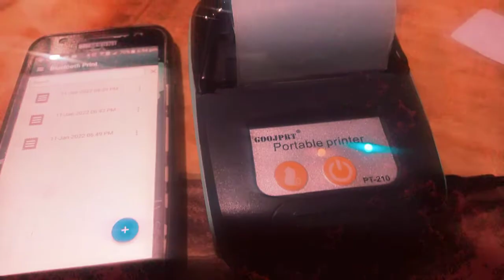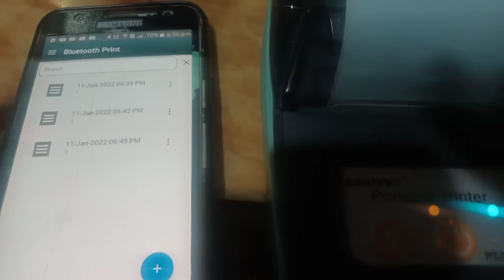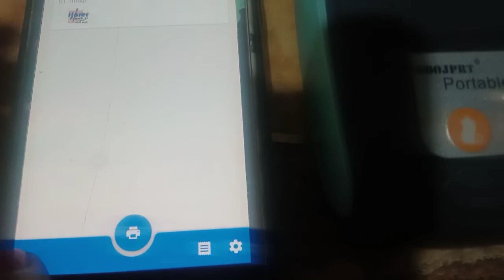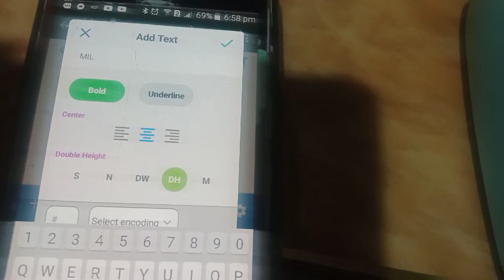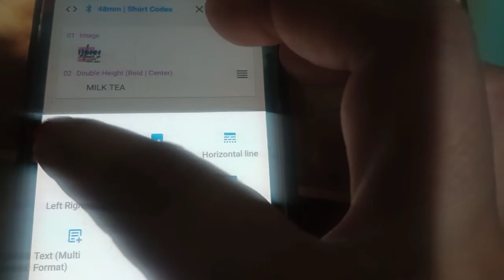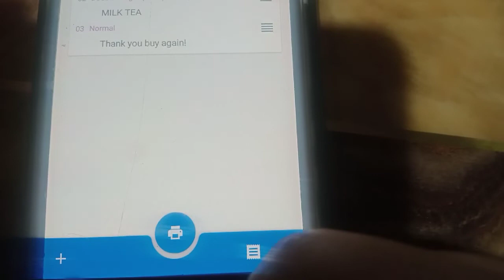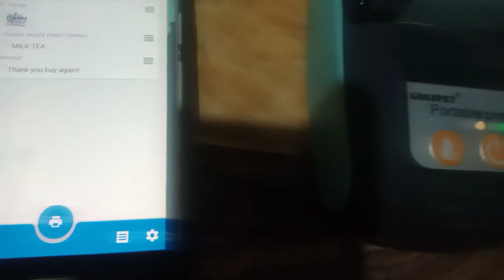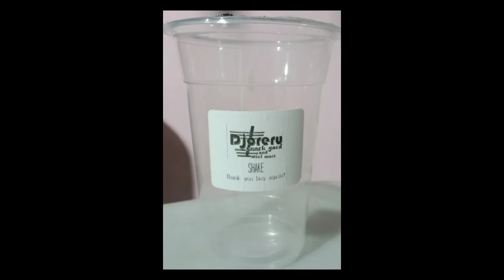How to make sticker on the cup milk tea/shake v38